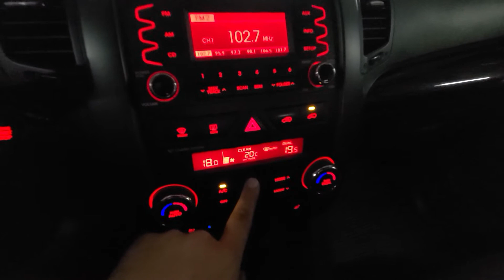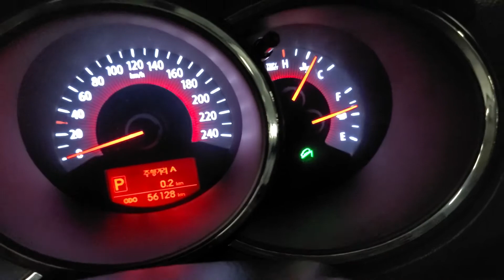SORENTO KNAKU815BBA121386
Autoleader